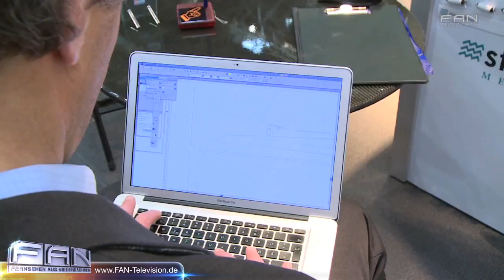Auf den Maßstab kommt es an! Modell Modellbau Schiffe Schiffsbau Ferngesteuerte Boote boot 2014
Die großen Yachten und Segler sind die unbestrittenen Highlights auf der boot in Düsseldorf, allerdings sind diese nur für einen kleinen Teil der Besucher erschwinglich. Doch auch für die weniger solventen Messebesucher ist der Traum vom eigenen Boot nicht unerreichbar. Wenn auch in anderen Maßstäben: Ferngesteuerte Boote, Segler im Miniaturformat und bekannte Schiffsmodelle erfreuen sich bei Modellbauern seit langem großer Beliebtheit. DAS PHANTOM DER OPER ist das erfolgreichste Musical aller Zeiten. Erfolgskomponist Lord Andrew Lloyd Webber erzählt nun die bewegende Geschichte in einer faszinierenden Fortsetzung des Musicals weiter: LIEBE STIRBT NIE. Heute Abend wird sie im Stage Operettenhaus Deutschlandpremiere feiern.

27313 Dörverden